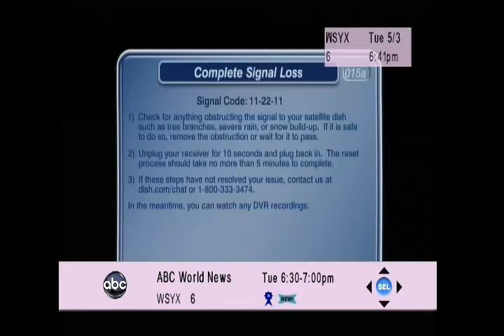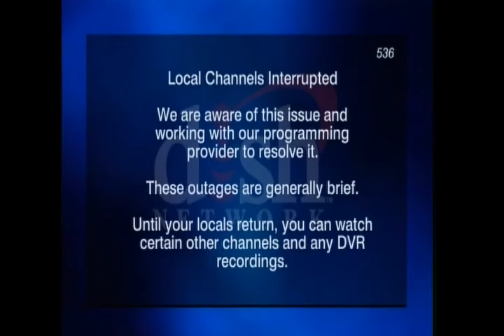SUDDENLINK USING A DISH DVR FOR SOME TV CHANNELS!??!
LMAO IM DYING